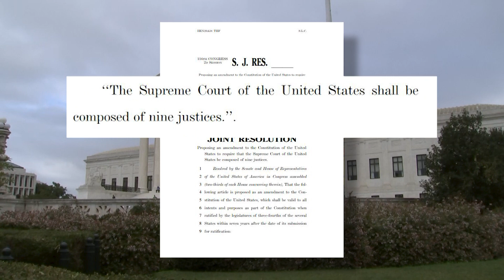Senate Republicans introduce amendment to prevent 'packing' of Supreme Court